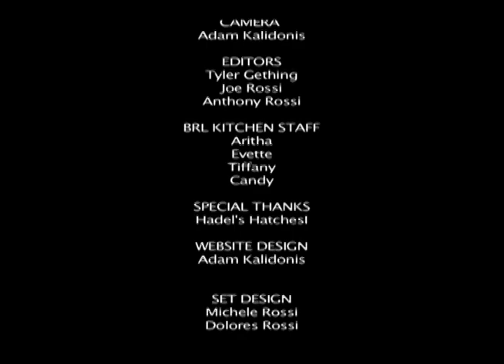Wildside Adventures Travel Service - Belize River Lodge Tarpon Snook Bonefish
Belize River Lodge - Back Country Slam